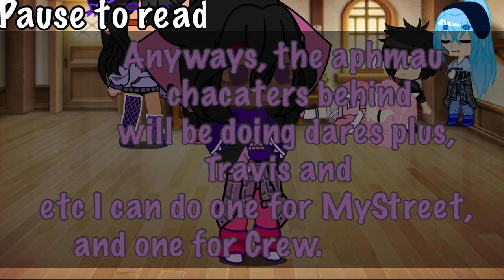Doing Dares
Screenshots
43

Apps Used
KineMaster
ibis paint x
Gacha Club